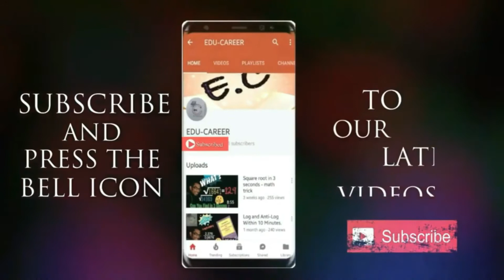SSC periodic table sample question paper.